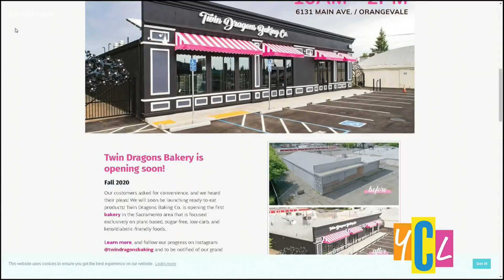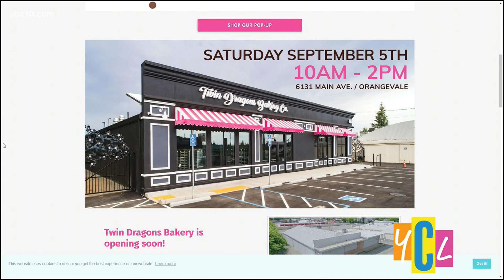Twin Dragons Baking Company was created to fill a void in the food industry for people who needed to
Family owned Twin Dragons Baking Company offers widest selection of options for specific diets like diabetic, vegan and plant-based.